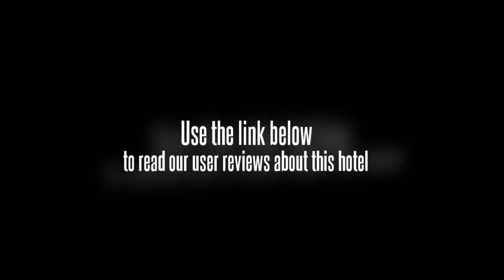Luxury Hotel Xiamen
The guests of the Luxury Hotel Xiamen will find themselves in the center of the city. This Xiamen accommodation offers easy access to nearby attractions, including Nanputuo Temple and the Wanshi Botanical Gardens. The beach is also within easy reach. The Luxury Hotel Xiamen is only a ten minute drive from the international airport, which can be easily reached using city buses as well as taxi cabs or rental cars, which can be found throughout the city.

Each of the 106 guestrooms at the Luxury Hotel Xiamen includes such amenities as climate controls, international direct dial telephones, desks, satellite televisions, high speed Internet, minibars, and private well decorated bathrooms.

The Luxury Hotel Xiamen offers easy access to numerous shopping and dining options as well as an array of onsite amenities. Guests of the hotel will find a salon, a sauna, KTV, massage, a chess area, a lobby bar, and Chinese, Western, and Japanese restaurants. There is also a tea house onsite.